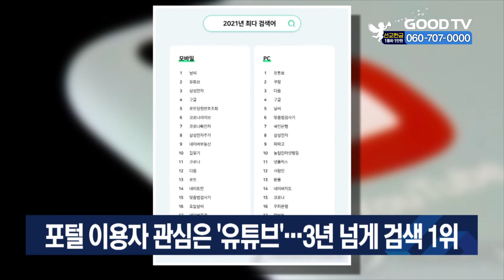포털 이용자 관심은 ‘유튜브’…3년 넘게 검색 1위 [GOODTV NEWS 20220103]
국내 양대 포털 사이트 네이버와 다음에서 작년 가장 많이 조회된 검색어는 '유튜브'인 것으로 파악됐습니다. 3일 정보기술(IT)업계에 따르면 다음의 '2021년 올해의 검색어' 집계에서 최다 검색어는 '유튜브'가 차지했습니다. '네이버', '날씨'가 뒤를 이었고 '로또 당첨 번호'와 '삼성전자', '구글', '비트코인'도 주요 검색어에 포함됐습니다. PC와 모바일 검색 순위를 구분하는 네이버의 경우 ‘유튜브’가 PC검색에서 2017년 이후 5년간 1위 자리를 차지했습니다.

* 방송시간
 GOODTV NEWS

● 본방 : 월 ~ 금요일 21:50
● 재방 : 화 ~ 금요일 06:50  /  토요일 06:00
● 삼방 : 화 ~ 금요일 12:00   /  토요일 14:00

* 시청방법

- IPTV: KT Olleh TV 234번, SKB Btv 303번, LG U+ 273번
- 위성TV: KT 스카이라이프 186번
- 케이블: Btv 케이블 224번, LG헬로비전 289번, 딜라이브 303번,